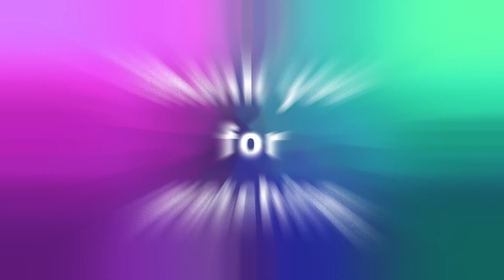My Day in A Nutshell 💃